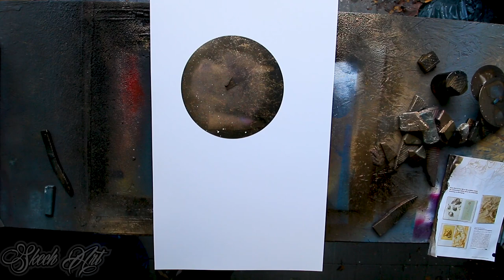Silver Cliff - SPRAY PAINT ART by Skech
Hey my AWESOEM YouTubers in todays SPRAY PAINTING video I will make painting using just 4 SPRAY CANS; Black ,White, Dark Grey , and Silver.